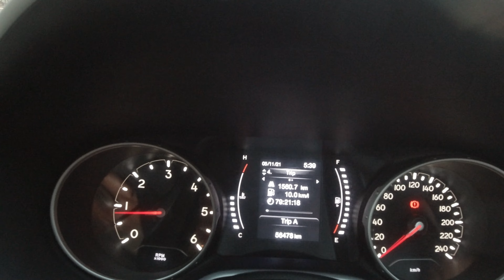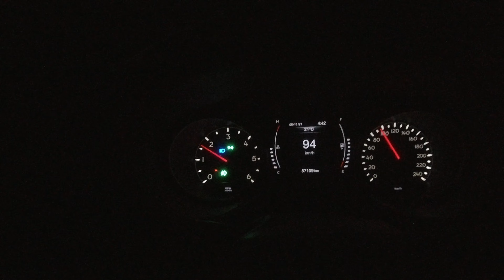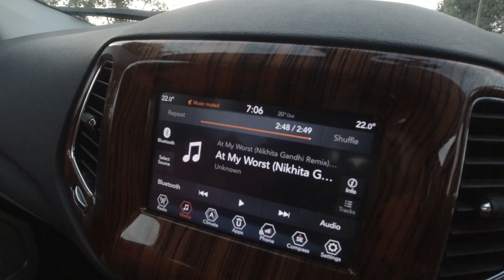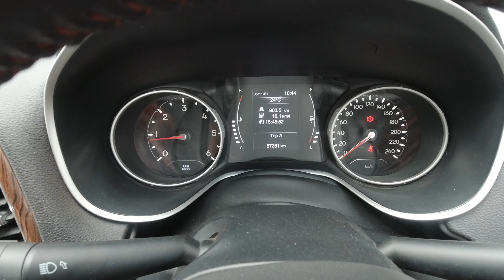Pune to Coorg | Jeep Compass | Road Trip | Part 01